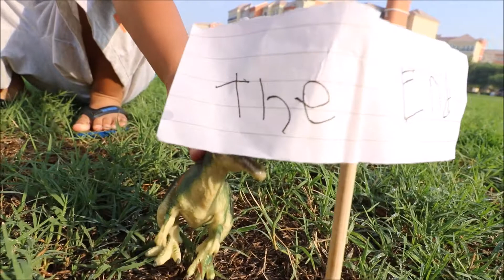Jurassic World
dino